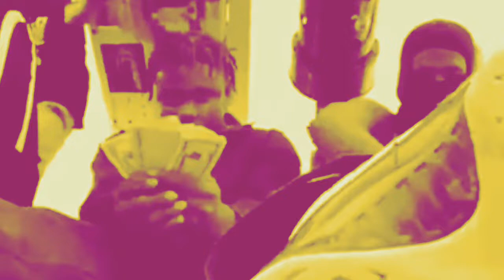MurdaGang PB - Bacc Boomin (Slowed Video) =1821=